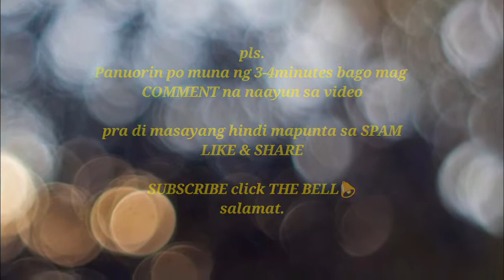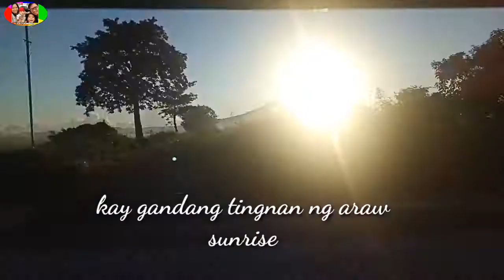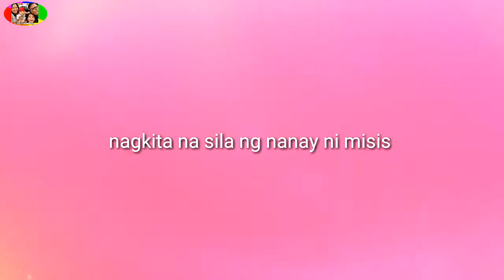Bakasyon sa probinsya ni misis sa bicol 7days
Publish on Nov 6,2019 made for kids